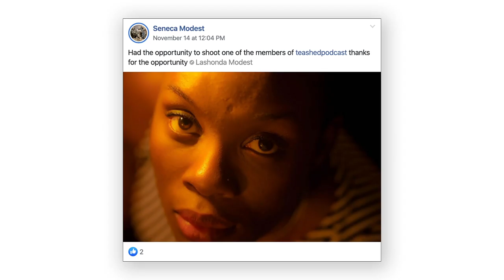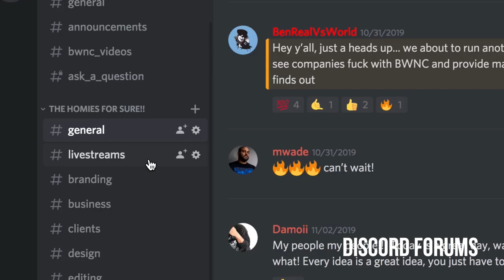How Chris Parsons became Kendrick Lamar’s personal photographer | Ep. 138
CHRIS PARSONS is best known for his work as Kendrick Lamar’s personal tour photographer/videographer. On top of that, he is also an excellent studio photographer and has worked with massive brands like Nike & Jordan. In this episode, Parsons takes us through his journey from dropping out of college to touring the world with one of the greatest rappers of all time. He tells stories about the first tour he landed with BOB, the moment he missed his first opportunity to shoot for Kendrick, & of course the phone call of a lifetime that would send him touring the world creating content for Kendrick. From there Parsons has landed major brand deals, and established himself as a full-time creator in Los Angeles w/ his own photo studio.  He dives into the power of manifestation, the importance of emotion in art, and finding greatness in the imperfect. This come-up story is as real as it gets, and I’m stoked to share this episode with you today!

TIMECODE:
⁃Ben’s Intro (0:00)
⁃Intro to Parsons (2:29)
⁃Graphic design background // First tour with B.o.B. and Lupe Fiasco  (6:50)
⁃Back to Florida // Learning photography // inspirations (14:10)
⁃Meeting Kendrick Lamar and how he got on tour (18:30)
⁃GKMC European Tour // Lessons learned on tour (27:00)
⁃Life off tour // style // Jay-Z & Beyonce (41:43)
⁃Power of manifestation // Goals // Stories (46:00)
⁃Energy behind the camera // Scheduling // Health (55:00)
⁃Managing self // Future plans // Creating music (58:59)
⁃Work reflecting self and emotions // Studio and models (1:03:00)
⁃Patreon Q&A (1:09:45)
⁃Manifestation, mentors, and more stories (1:18:20)
⁃It’s never the end of the world (1:27:00)
⁃Outro (1:39:40)

Listen to this episode on iTunes, Spotify, or any podcast platform you prefer!: